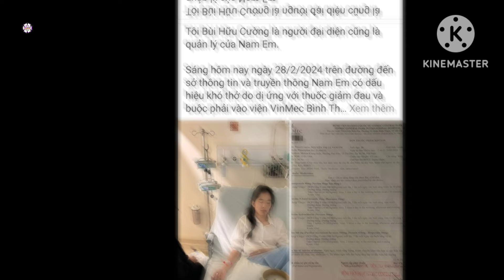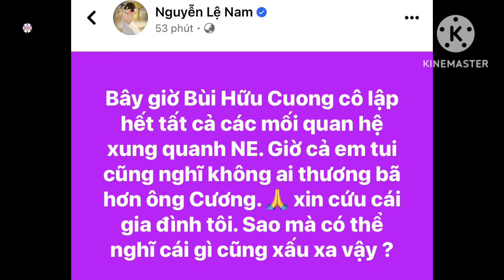Bạn trai nắm quyền quản lý Facebook của Nam Em, liên tục có chia sẻ lạ khi người yêu đang nằm viện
Tài khoản mạng xã hội của Nam Em đang được đăng bài bởi bạn trai kiêm quản lý. Trước đó chị gái lên tiếng về việc Nam Em đang bị "thao túng tâm lý", kiểm soát gắt gao.